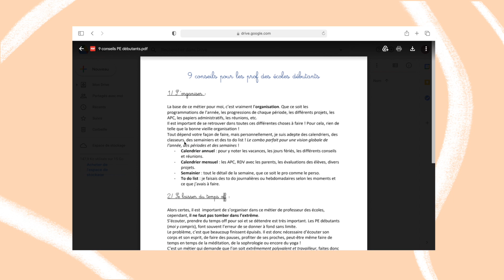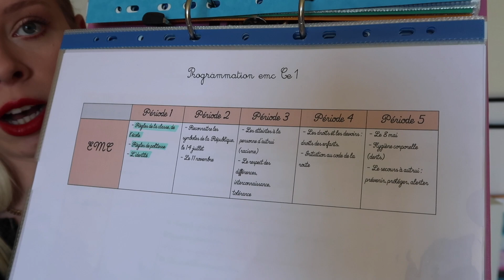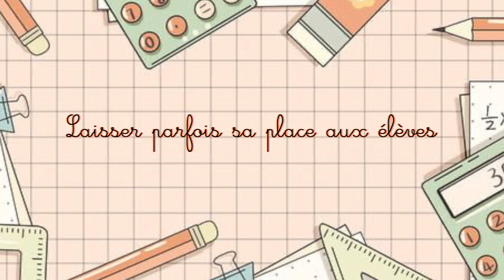9 CONSEILS : Professeurs des Écoles débutants ! (PES, T1) 📌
50 496 guys 🥰

On se retrouve dans une vidéo conseils pour les professeurs des écoles débutants : professeurs des écoles stagiaires (PES), première année (T1), etc. 📌

💰 CASHBACK POULPEO 💰 : Mon lien de parrainage pour bénéficier de 5€ OFFERTS à l'inscription sur le site (But : récupérer une partie de votre argent) 🧡
CODE DE PARRAINAGE : AWLjab